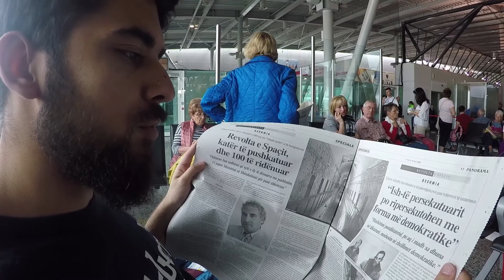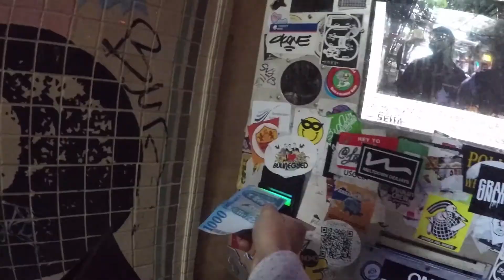Trip to Budabest